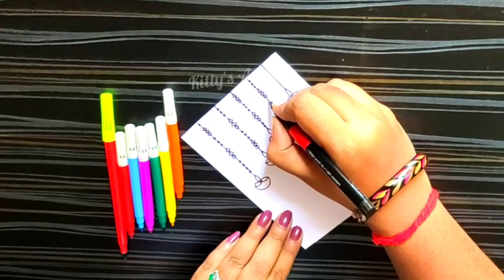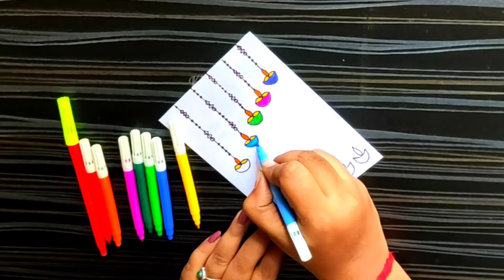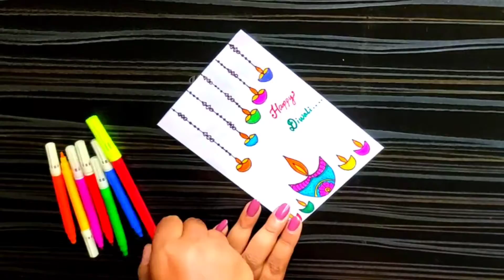DIY Diwali Greeting Card/Handmade diwali card making idea/how to make diwali card/diwali card ideas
DIY Diwali Greeting Card/Handmade diwali card making idea/how to make diwali card/diwali card ideas/@kittysart3519